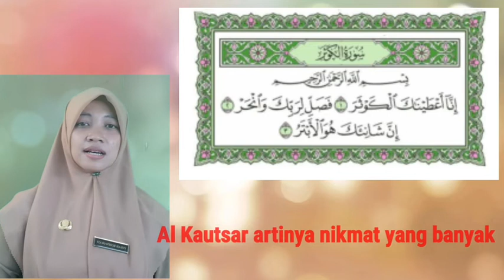Mari Menghafal Q.S Al Kautsar dengan metode At Tartil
Materi PAI dan Budi Pekerti kelas 3 Pembelajaran 2   AYO BELAJAR Q.S AL KAUTSAR